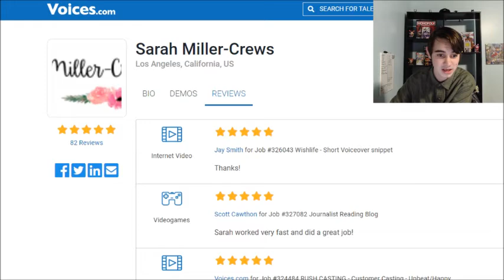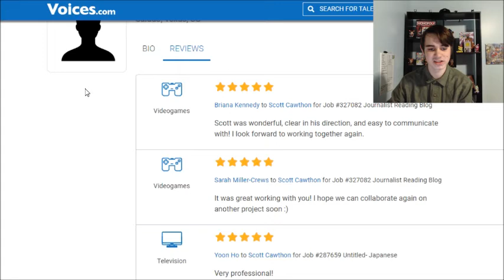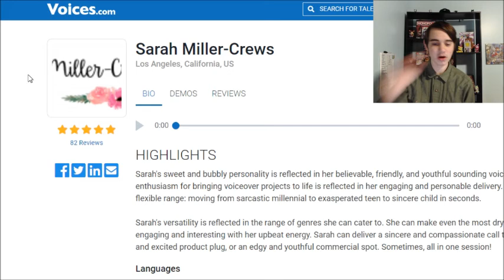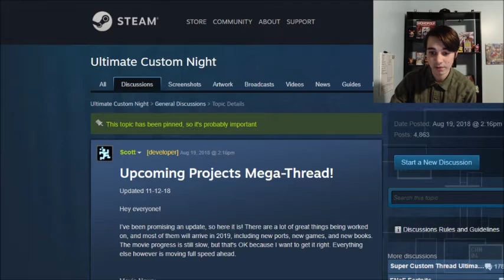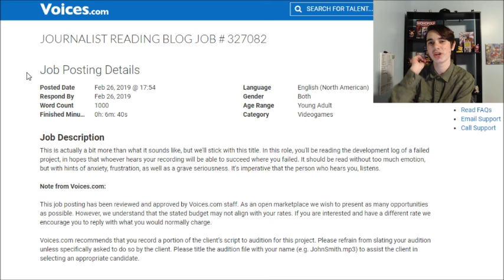FNAF: INTO MADNESS VOICE ACTING!?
IMPORTANT NEWS ABOUT FNAF IM!!!